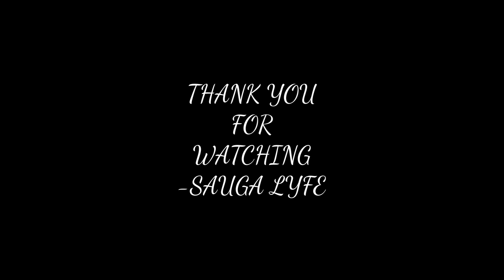Lil Audeezy RAPPER MUSIC COMPILATION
0:00 Lil Audeezy - Rollercoaster
0:05 Lil Audeezy We Onnat
0:10 Lil Audeezy  Face It
0:15 Lil Audeezy x AshBashThaRapper Wassup Wit U
0:20 Subscribe